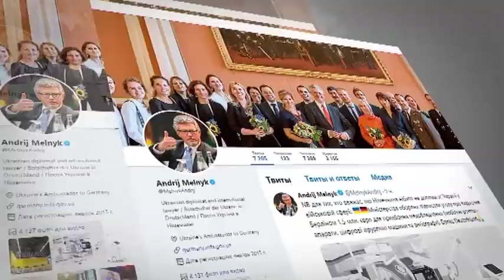Германия выделит Минобороны Украины €1,5 млн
Министерство обороны Украины получит от Германии помощь в размере €1,5 млн.